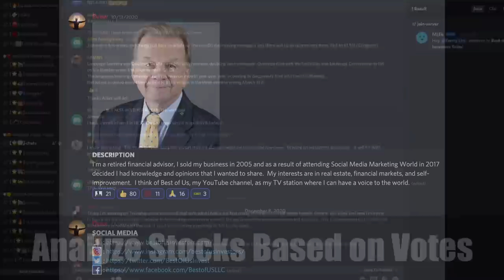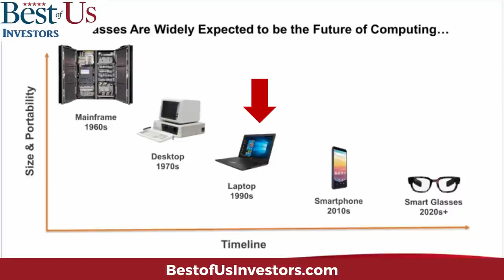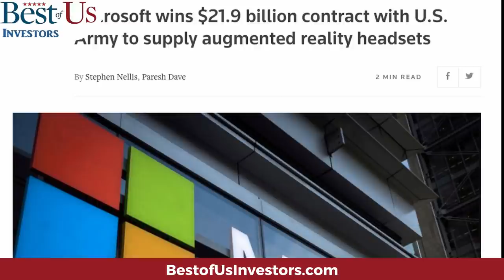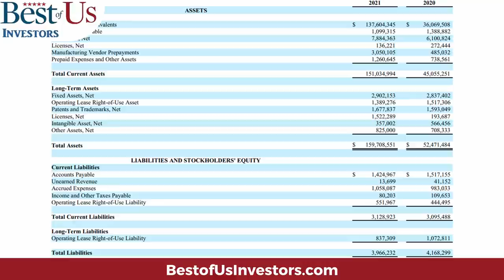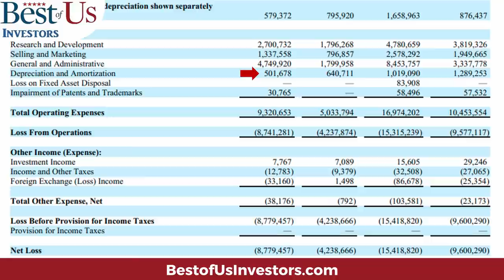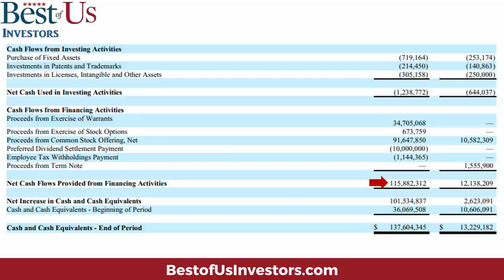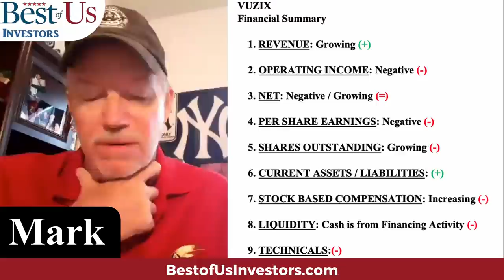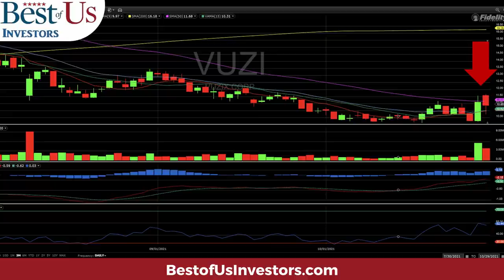Will this technology replace smartphones and laptops? I Think It will! Lets take a deep dive!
This video is a deep analysis on Vuxiz conducted by our Best of Us Investors analysts.

Welcome back, tribe members! Today I'm discussing "

1.  Canon EOS M6 Mark II Camera
2.  Rode VideoMic Pro+ Compact Directional On-Camera Shotgun Condenser Microphone
3.  Victiv 72-inch Camera Tripod Aluminum Monopod T72 Max. Height 182 cm - Lightweight and Compact for Travel with 3-way Swivel Head and 2 Quick Release Plates for Canon Nikon DSLR Video Shooting - Black
4.  UBeesize Tripod S, Premium Phone Tripod, Flexible Tripod with Wireless Remote Shutter, Compatible with iPhone/Android Samsung, Mini Tripod Stand Holder for Camera GoPro/Mobile Cell Phone (Upgraded)

The Anti-Aging Supplement that I take:
4 Pack NMN Capsules with Maximum Strength- 500mg- High Absorption Nicotinamide Mononucleotide Supplement- Supports Brain Function & Anti Aging

1.  The Accidental Super Power by Peter Zeihan
2.  The Big Nine by Amy Webb
3.  Supercharge Your Real Estate Sales by Kerry
4.  Digital Transformation, Survive and Thrive in an Era of Mass Extinction by Thomas M Siebel
5.  DisUnited Nations, The Scramble for Power in an Ungoverned World by Peter Zeihan
6.  The Future is Faster Than You Think By Peter Diamandis and Steven Kotler
7. FIND HAPPINESS BY DISCOVERING Who YOU ARE AND Why YOU ARE YOU by Kerry Grinkmeyer
8. A Crack in Creation, by Jennifer Doudna and Samuel Sternberg
9. A Generation of Sociopaths, by Bruce Cannon Gibney
10. The Industries of The Future, by Alec Ross
11. Bitcoin The Hard Money You Don't Want to F*ck